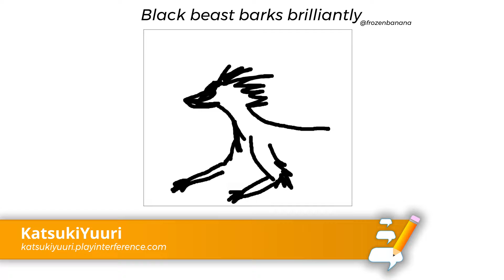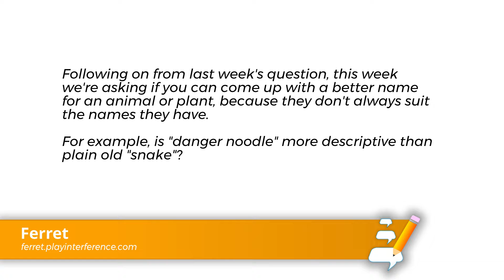IFXtra - The Interference Show - Ep50